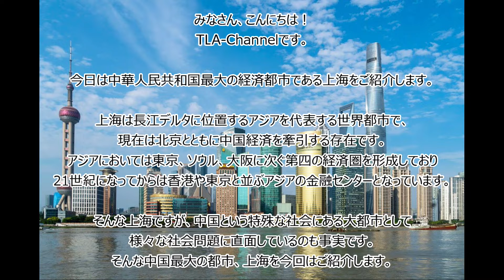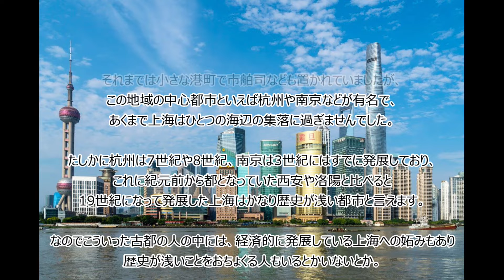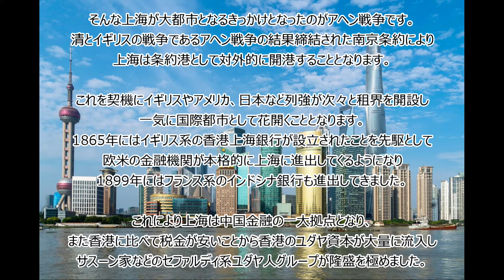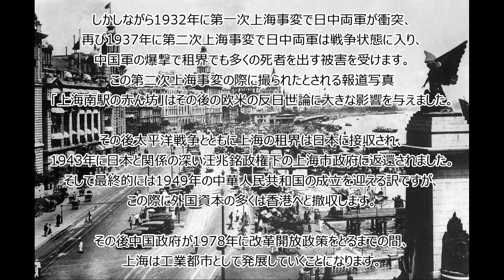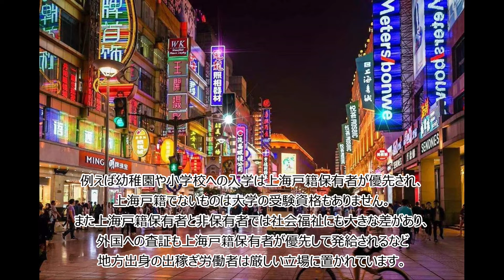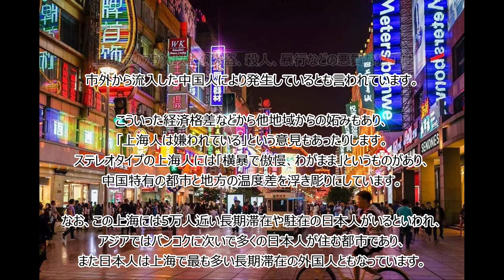【世界の豆知識】東洋の魔都？！上海(#370）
世界地理の豆知識、今回のテーマは上海です。

詳しい人には常識かもしれませんが、あまり地理には詳しくない人むけのちょっとした豆知識ですのでご容赦ください。

北京のゼネラルインフォメーション
国：中華人民共和国
面積：約 6,340 km²
人口：約 24,200,000 人
通貨：人民元